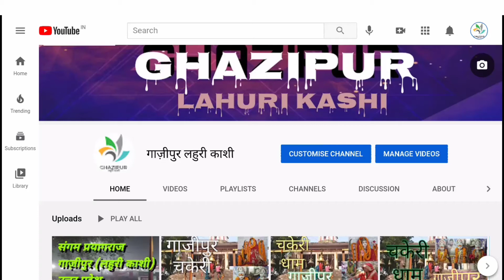About_Kamakhya_Dham_Ghazipur_कमख्या_धाम (ghazipur lahuri kashi)